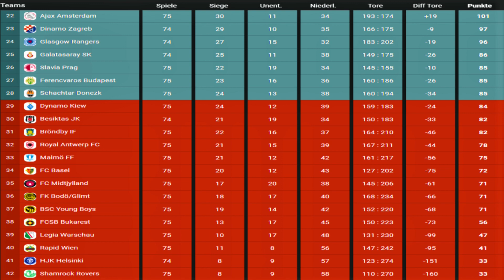#1569 Atletico Madrid vs. Sporting Lissabon | Spieltag 75 | FIFA 23 | M.E.L.O. 2